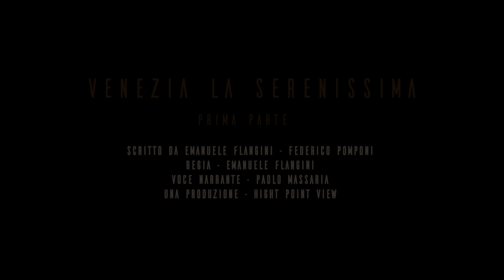Italian Journey - Venezia la Serenissima 1Parte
Puoi donare oppure abbonarti !!!
Ricorda di mettere mi PIACE e di Iscriverti per rimanere sempre aggiornato sulle nuove Produzioni
Grazie!
Puoi sostenere il Canale con una piccola donazione, Grazie!!!
FrameTv

In questa terza puntata andremo alla scoperta della Serenissima.
Un viaggio visivo nella meraviglie di Venezia.

FrameTv Arts Documentaries